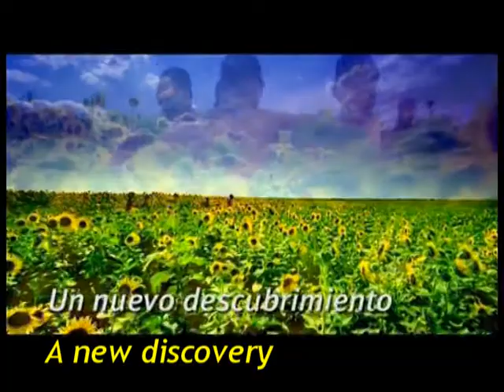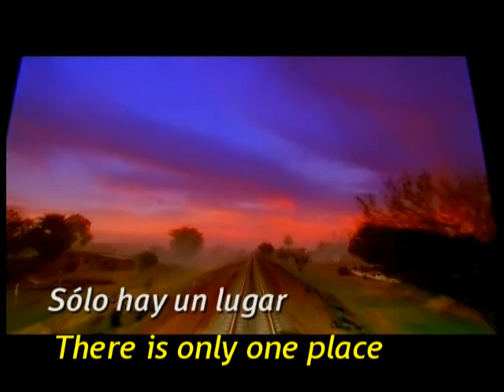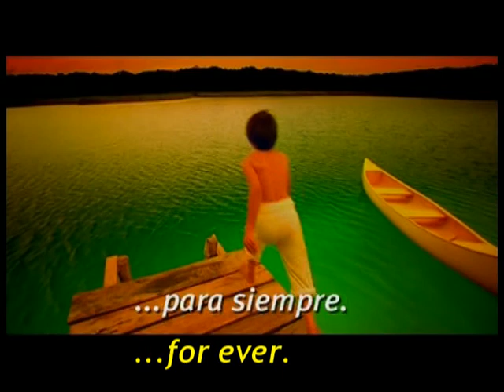Mexico Emotions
Mexico promotional video. Video promocional de Mexico